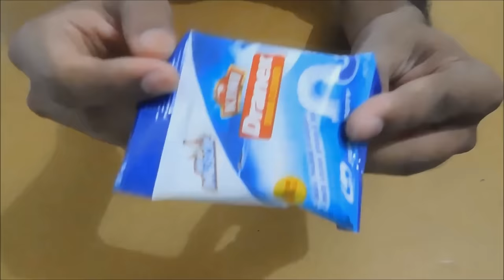How To Make Flying Balloons At Home Without Helium Science Experiments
Today Magic Trick Guru brings an amazing experiment with balloons. Magic Trick Guru make a helium balloons at home without using helium gas. This balloon flies like normal helium gas balloons. So hope you will love this amazing science experiments.